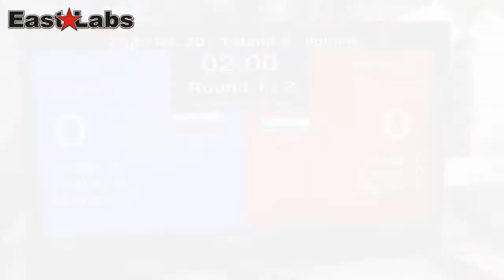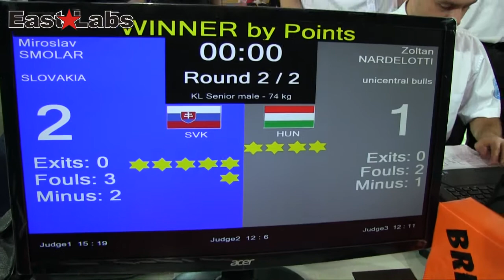WAKO 2013 AC -74kg, M.Smolar SVK vs Z.Nardelloti HUN